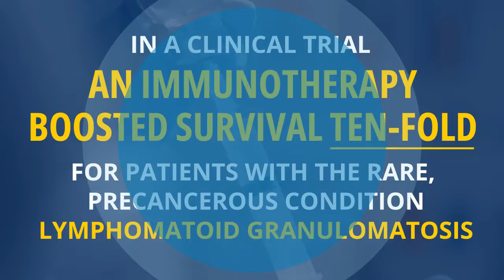NCI Minute: Immunotherapy for Lymphomatoid Granulomatosis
Learn about recent findings suggesting that immunotherapy can prevent the progression of low-grade disease to high-grade disease.